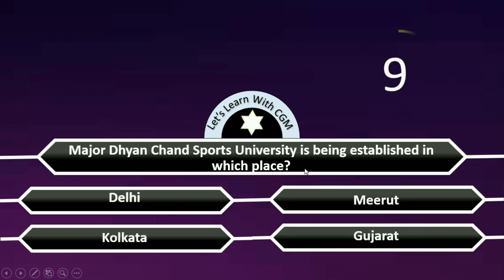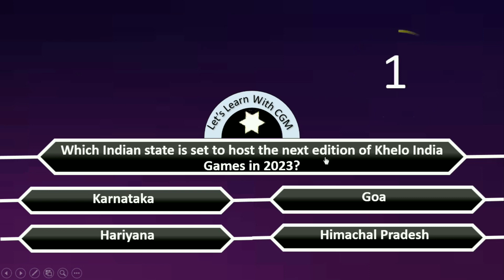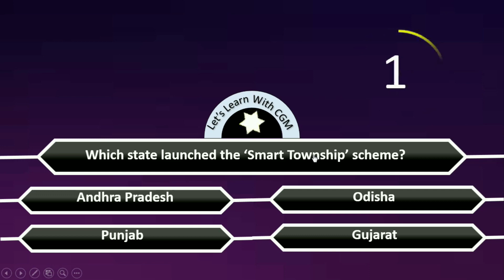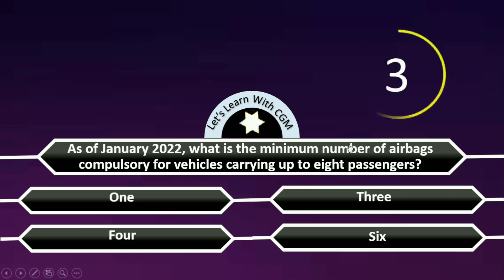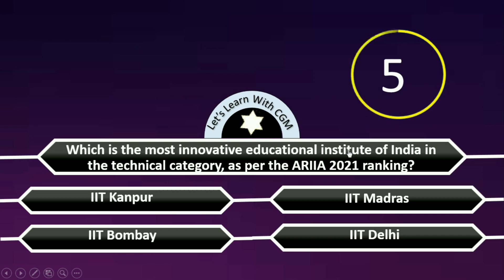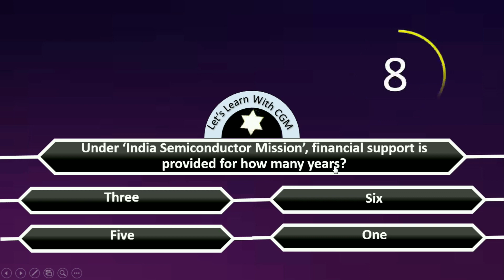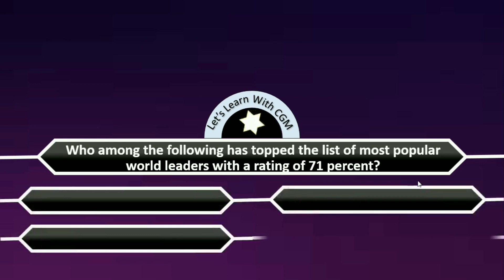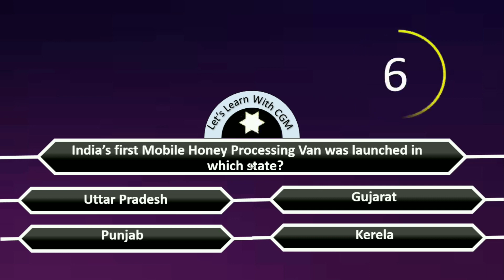Current Affairs 2022 Quiz | India & World Current Affairs 2022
Hello friends in this video you have been asked some questions of current affairs 2022 which will help you a lot in your studies.

Friends , i hope that all my videos you will get to learn and read lot and helpful also.

upsc
ssc
banking IBPS
GPSC

કરંટ અફેર્સ
જનરલ નોલેજ

Major Dhyan Chand Sports University is being established in which place?
Which state is set to host India’s first Water-Taxi Service?
Which Indian state is set to host the next edition of Khelo India Games in 2023?
What is the income limit for Economically Weaker Section (EWS) quota, as of 2022?
Which state launched the ‘Smart Township’ scheme?
PARAKH, which was seen in the news recently, is a portal associated with which field?
As of January 2022, what is the minimum number of airbags compulsory for vehicles carrying up to eight passengers?
Which is the most innovative educational institute of India in the technical category, as per the ARIIA 2021 ranking?
Which football legend’s statue has been unveiled in Panaji, Goa?
The Indian Army’s ‘Quantum computing laboratory and a center for artificial intelligence (AI)’ has been set up in which state?
Under ‘India Semiconductor Mission’, financial support is provided for how many years?
Which Asian Economy is set to ratify its membership of the Regional Comprehensive Economic Partnership (RCEP) in 2022?
Who among the following has topped the list of most popular world leaders with a rating of 71 percent?
Who among the following has announced her retirement after the 2022 season?

How to crack Competitive Exam ?
How to Crack Public commission Exam ?
Stay update with Let's learn with CGM

my quiz
gk only
gk 2022
gk gyan
Important GK Questions and answer (Q & A) for Competitive Exams
Quiz Test
Important gk
Quiz test
competitive quiz
competitive test
general knowledge quiz
quiz questions
gk questions
gk quiz
general knowledge questions with answers
gk question in hindi and English
GK Question Answer
India GK
hindi gk
samanya gyan
gk questions
india gk in hindi
2022 gk questions and answers
lucent gk
lucent gk in English hindi video
geography gk
lucent mcq
lucent mcq in hindi English
gk question
gk questions
g k
question
general knowledge questions and answers
सामान्य ज्ञान
gk ke sawal
knowledge
question answer
gk knowledge
जनरल नॉलेज
जीके
gk quiz
g.k
gk
gk question
gk afroz
gk questions
gktoday
gk tricks
Today's gk
gk study adda
gk video
gk live
gk today current affairs
question
general knowledge ke question
gk knowledge
gk dijiye
general class
general knowledge ki video in English hindi
gk question
gk questions and answers
general knowledge
g k
g.k
question answer
question
जीके
gk
g.k questions in hindi English
general knowledge questions
knowledge
general knowledge question
g. k
quiz
g k question
gk gs
जीके क्वेश्चन
gk 2019
gk 2020
gk 2021
gk 2022
g.k. question with answer
answer
GK 2020
GK 2021
GK 2022
g,k
जनरल नॉलेज
gk knowledge
gk questions and answers in hindi English
GK Police
GK IAS
GK IPS
general nolej in english
tense
current affairs
g.k questions
जी के
GK
GK future
Gk
gK
G K
Gk quiz
GK Future
GK ki Video
Good sawal
जीके.
GK.
Future
GK Hindi Question
सवाल
सवाल जवाब
hindi question
gk question
answer
gk dijiye
general knowledge question answer
जीके जीके
samanya gyan
GK number 1
GK Question
gk question
gK question
Gk GK gK जीके gk
लेटैस्ट जीके
Latest GK
Talati GK
Talati Exam Quiz
GPSC Exam Quiz
PSI exam quiz
quiz for competitive exam
my quiz
gk only
gk 2022